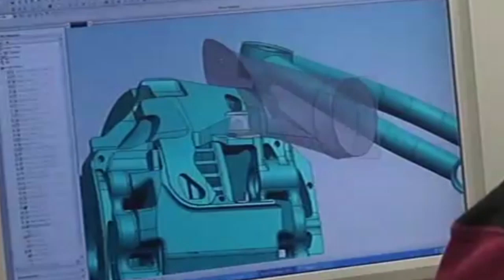Nissan Teases New Titan, France to Phase out Diesel Fuel - Autoline Daily 1510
0:34 Gas to Hit $2 a Gallon in U.S.
1:14 France to Phase out Diesel Fuel
1:42 First Glimpse at New Nissan Titan
2:51 Aston Tests Solar Panels on Racecar
3:43 Land Rover Evoque Copycat
5:07 3D Printing Aiding Production